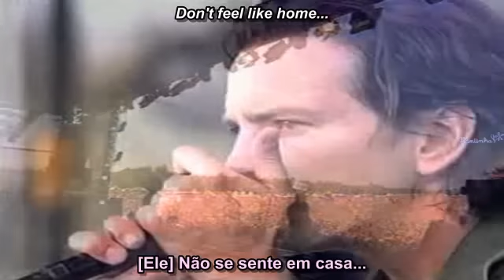Pearl Jam - Nothing As It Seems (legend PORT + INGLÊS)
Notícias sempre atualizadas do PJ: blog Pearl Jam Evolution